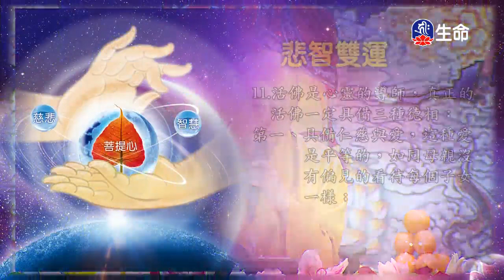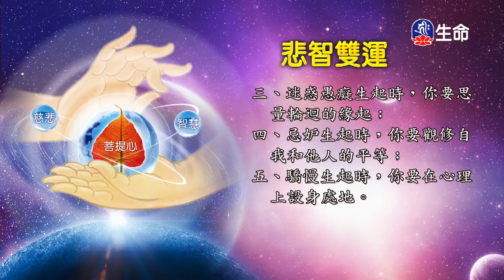悲智雙運-1_海濤法師般若講座_(lifetv_20200520_06：00)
海濤法師般若講座_悲智雙運。